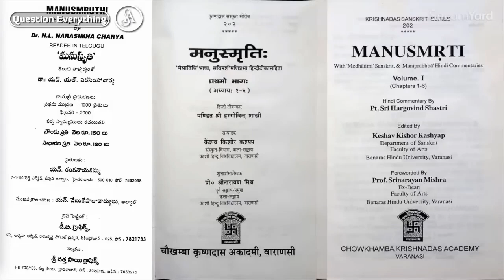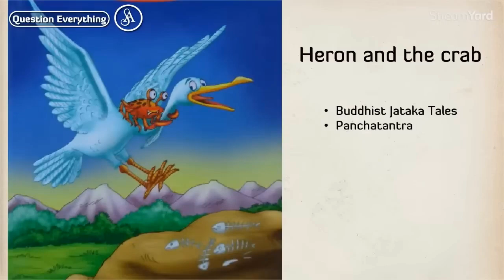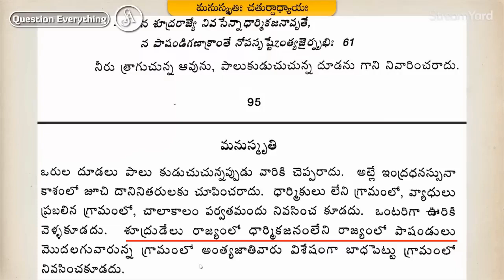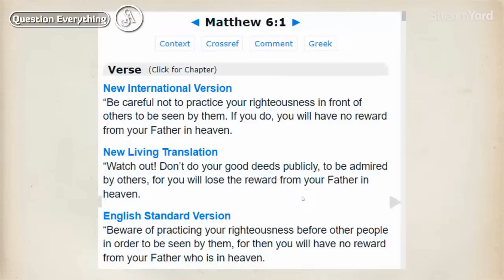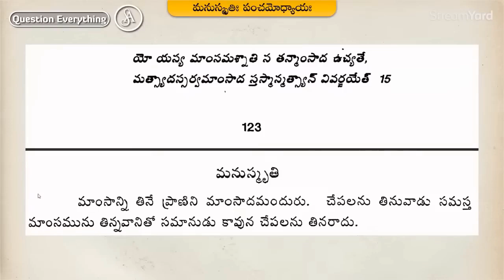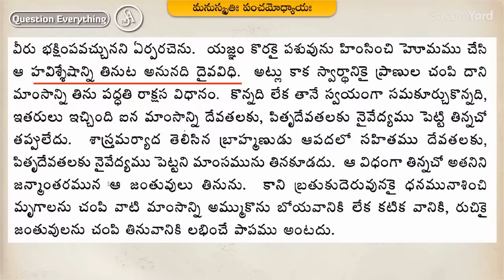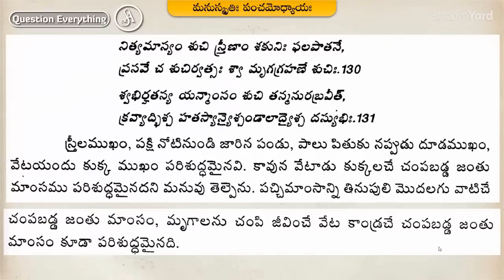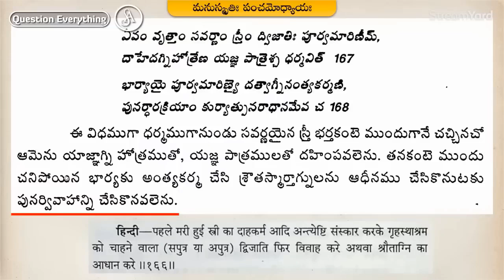మనుస్మృతి Part 3 | Manusmrithi, the most disgusting book of all time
Does manusmriti deserve the title as the most disgusting and inhuman book of all time? What is in the Manusmrithi that just pisses off people and why some people defend it?
Learn about it in this series.

Note:-
Satya Anveshi promotes the following:
1. Fundamental duty under article 51A(h) of the Indian Constitution. i.e., development of Scientific temper, Humanism, Spirit of inquiry and Reform.
2. Fundamental right under article 19(1)(a) i.e., Right to freedom of speech and Expression.

Satya Anveshi

===Social Media===
Satya Anveshi channel on YouTube: